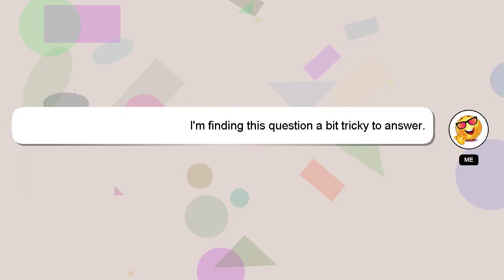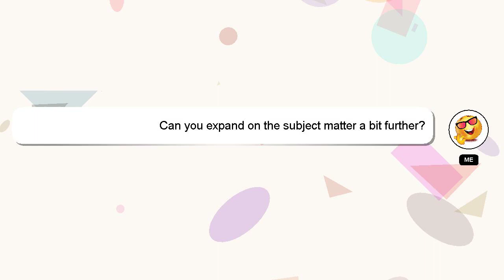How to relieve sunburn fast?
Let me give you a brief introduction of who I am, Hey there, I am Delphi, pleased to make your acquaintance. Let me aid you in resolving any queries you may have. - How to relieve sunburn fast?

Your answer will be recognized and valued, and I will 'heart' it to show my appreciation.

*2 What we are experimenting :*